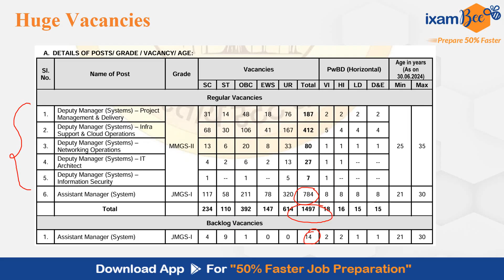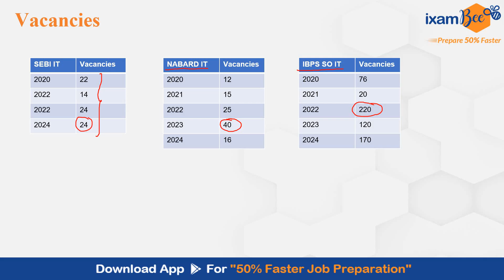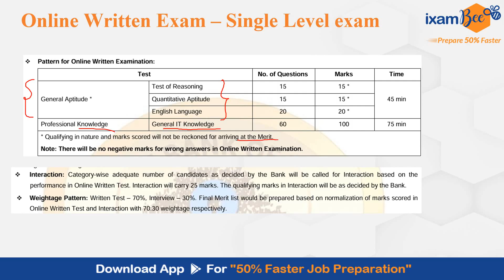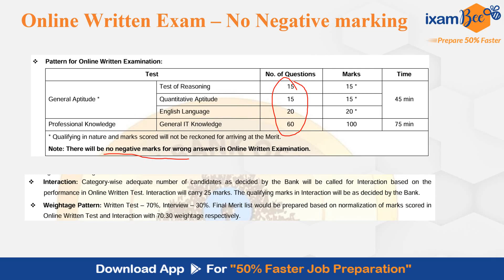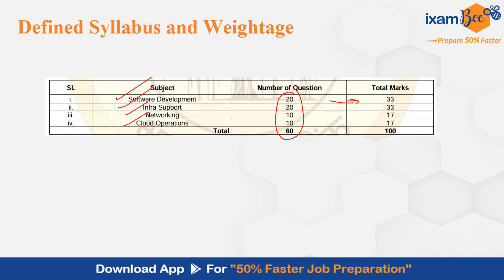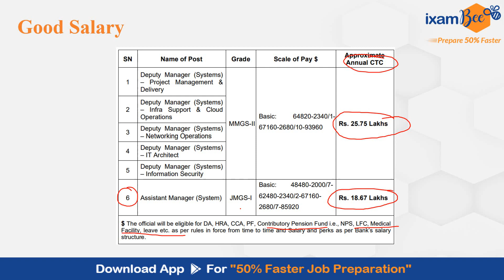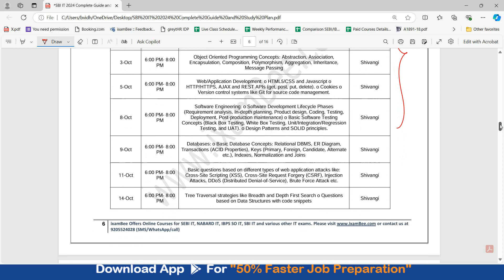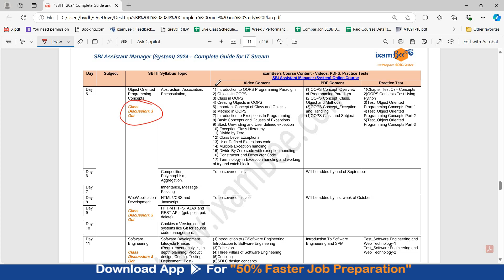5 Reasons why SBI IT is better than other IT Exams || By Vidhika Mam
, we will get back to you soon